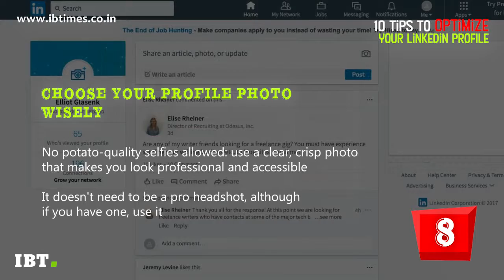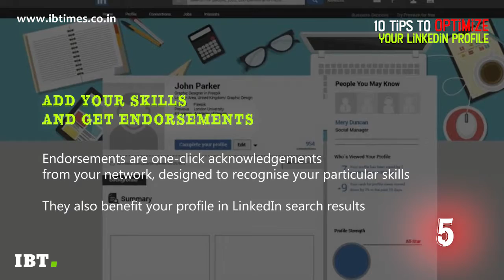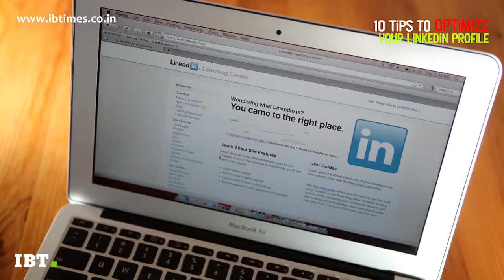10 tips to optimize your LinkedIn profile for more exposure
Here is a list of tips to optimize your LinkedIn profile, helping more people discover you and promote your business.